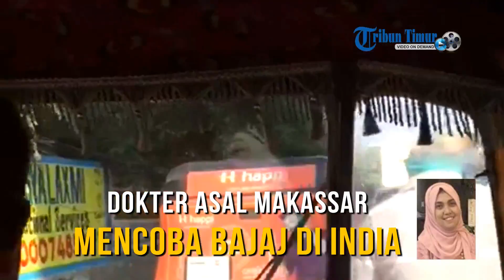Dokter asal makassar mencoba bajaj di india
Dokter asal Makassar dr Hasnah SpM mencoba naik bajaj di tengah kota New Delhi, India, beberapa waktu lalu. Dokter asal Makassar ini sementara melanjutkan studi di kota ini.